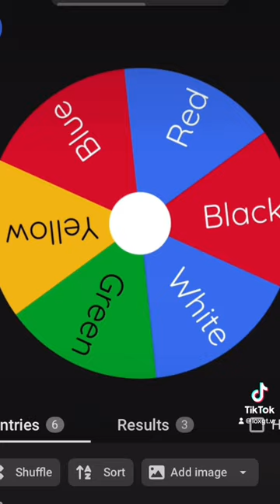The wheel decided what colors I could touch